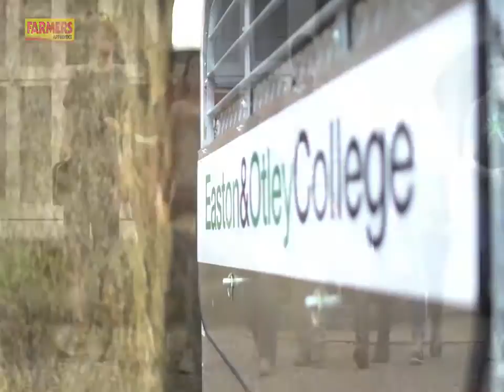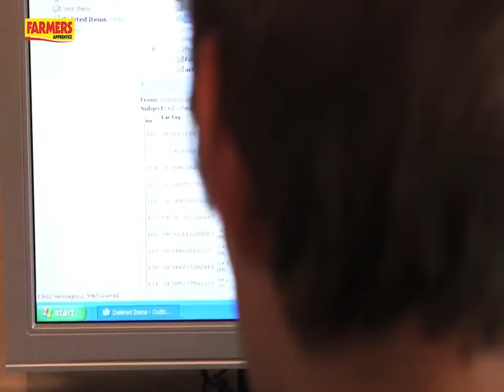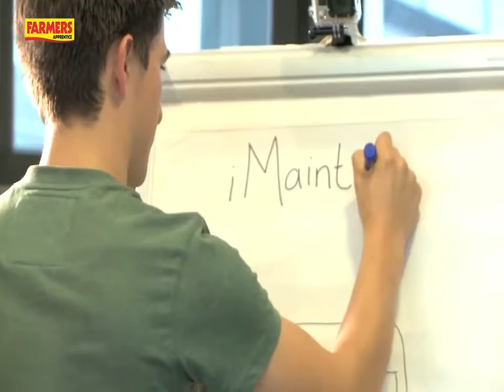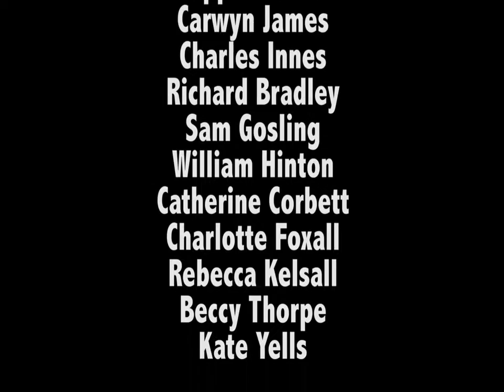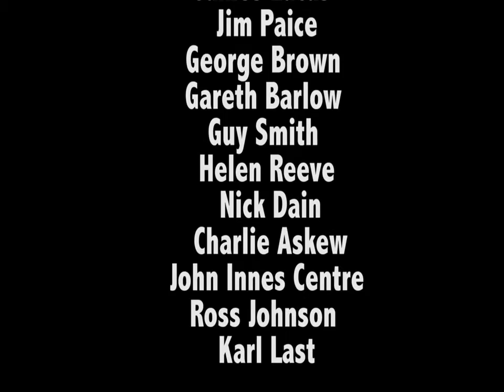Farewell Arabia 1968 Center East Academic Documentary Val73TV & Farmers Apprentice 2014 Episode 1